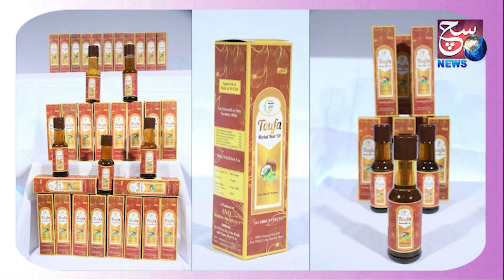PDS Rice Ki Smuggling | Lorry Hui Seized | Gang Hui Giraftar | SACH NEWS